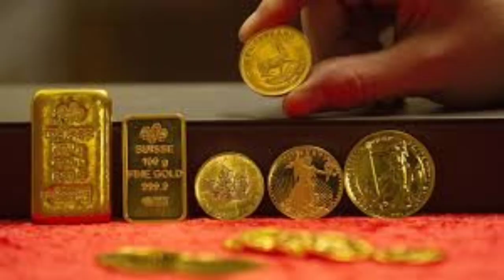టుడే గోల్డ్ రేట్ :Today gold rate in Hyderabad!|Today gold price in Hyderabad :Gold rate today